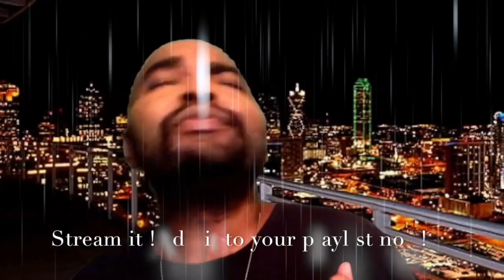She Had Enough now Avail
Music from the Album Bad News